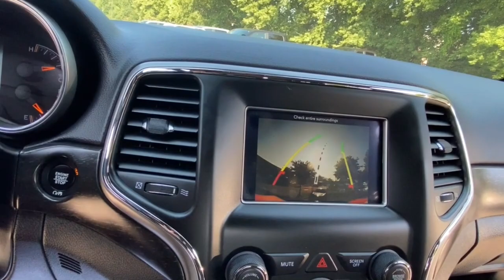2018 Jeep Grand_Cherokee Rochester Hillls, Clarkston, Troy, Waterford, Southfield, MI 52795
Diamond Black Crystal Pearlcoat Used 2018 Jeep Grand_Cherokee available in Rochester Hills, Michigan at Milosch's Palace CDJ. Servicing the Clarkston, Troy, Waterford, Southfield, MI area.

Certified - 2018 JEEP GRAND CHEROKEE LAREDO **4WD**Back-Up Camera**Bluetooth**Excellent ConditionbrbrThis vehicle also includes USB Port Automatic Temperature Push Start Satellite Radio Radio Wheel Control Heated Mirrors Auto Headlights Temperature and Compass Keyless Entry Alloy Wheels Hitch Side Air Bags Traction Control MP3 Power Outlet Dual Zone Temperature Controls and Power Driver Split Rear Folding SeatingbrbrBLUETOOTH *ONE OWNER ALLOY WHEELS **PASSED MILOSCHS EXTENSIVE SAFETY INSPECTION BACKUP CAMERA **NON-SMOKER **4X4 **FACTORY CERTIFIED **JEEP CERTIFIED 4WD Bright Side Roof Rails Power 4-Way Driver Lumbar Adjust Power 8-Way Driver/Manual Passenger Seat Quick Order Package 2BE Laredo E SiriusXM Satellite Radio. 2018 Jeep Grand Cherokee Laredo 8-Speed Automatic 4WD Diamond Black Crystal Pearlcoat Certified. FCA US Certified Pre-Owned Details:brbr  * Vehicle Historybr  * Limited Warranty: 3 Month/3000 Mile (whichever comes first) after new car warranty expires or from certified purchase datebr  * Includes First Day Rental Car Rental Allowance and Trip Interruption Benefitsbr  * Transferable Warrantybr  * Warranty Deductible: $100br  * Powertrain Limited Warranty: 84 Month/100000 Mile (whichever comes first) from original in-service datebr  * 125 Point Inspectionbr  * Roadside AssistancebrbrbrThe Milosch family has been serving Lake Orion and Oxfords automotive needs since 1967. Come experience the Palace Advantage! We want to give you a fair and competitive price upfront. We would also love to have your trade-in! We will give you a fair market trade value for your vehicle. Want to know what your trade is worth? Use our Kelley Blue Book Instant Cash Offer feature on our website to get a guaranteed value for your vehicle.brbrOur Service Department & Express Lane are open convenient hours during the week and Saturday. We also offer a free service shuttle for local customers a customer lounge with free coffee and popcorn as well as free wireless internet. We also offer a free car wash with every service. Quick Order Package 2BE Laredo E (Bright Side Roof Rails Power 4-Way Driver Lumbar Adjust Power 8-Way Driver/Manual Passenger Seat and SiriusXM Satellite Radio) FCA US Certified Pre-Owned Certified 4WD 3.45 Rear Axle Ratio 4-Wheel Disc Brakes 6 Speakers ABS brakes Air Conditioning Alloy wheels AM/FM radio Anti-whiplash front head restraints Apple CarPlay Apple CarPlay/Android Auto Automatic temperature control Brake assist Bumpers: body-color Cloth Bucket Seats Compass Delay-off headlights Driver door bin Driver vanity mirror Dual front impact airbags Dual front side impact airbags Electronic Stability Control Four wheel independent suspension Front anti-roll bar Front Bucket Seats Front Center Armrest w/Storage Front dual zone A/C Front fog lights Front reading lights Fully automatic headlights Google Android Auto GPS Antenna Input Heated door mirrors Illuminated entry Integrated Voice Command w/Bluetooth Knee airbag Leather Shift Knob Low tire pressure warning Manufacturers Statement of Origin Normal Duty Suspension Occupant sensing airbag Outside temperature display Overhead airbag Overhead console Panic alarm ParkView Rear Back-Up Camera Passenger door bin Passenger vanity mirror Power door mirrors Power steering Power windows Radio data system Radio: Uconnect 4 w/7 Display Rear anti-roll bar Rear Parking Sensors Rear reading lights Rear seat center armrest Rear window defroster Rear window wiper Remote keyless entry Speed control Speed-Sensitive Wipers Split folding rear seat Spoiler Steering Wheel Mounted Audio Controls Steering wheel mounted audio controls Tachometer Telescoping steering wheel Tilt steering wheel Traction control Trip computer USB Host Flip Variably intermittent wipers and Wheels: 17 x 8.0 Silver Aluminum.